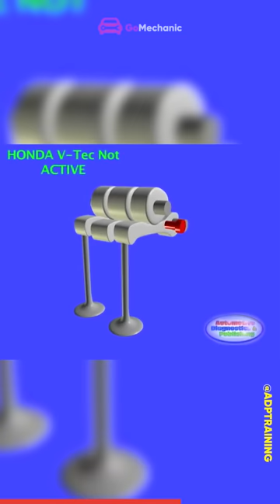VTEC Kicked In Yo! 😎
We all had those goosebumps when the VTEC kicked in. The VTEC(Variable Valve Timing & Lift Electronic Control) moniker has been synonymous with the Honda brand. This example of igneous engineering has made smaller displacement cars a bit fun to drive.

Over the years, this technology has evolved, and many carmakers have incorporated them into their engines. Making cars faster, more efficient and more comfortable to drive.
We Are Super Social ❤️
Presenter/Scripting: Karan Rawat
Editor/Graphics: Abhay Sharma
🎥 Equipment & Gears
• Camera: Nikon D5300
• Lens: Nikon Nikkor 35mm 1.8G
• Godox SL60W X2 (With Octa)